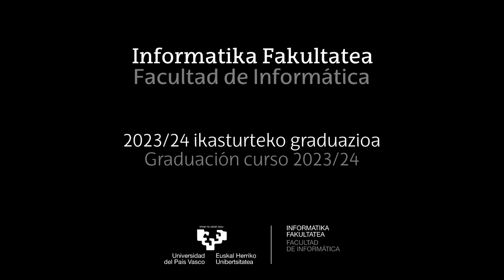Graduación 2023/24 Gaduazioa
UPV/EHUko Informatika Fakultateko 2023/24 urteko graduazioa.

Graduación del curso 2023/24 de la Facultad de Informática de la UPV/EHU.